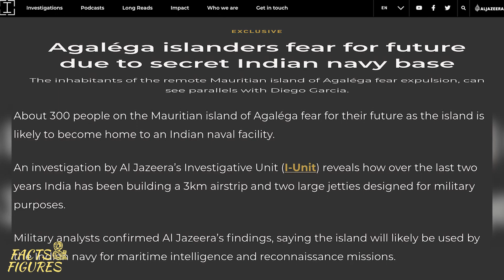Indian military base in Mauritius | Secret Indian naval base exposed | FACTS & FIGURES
About 300 people on the Mauritian island of Agaléga fear for their future as the island is likely to become home to an Indian naval facility.
An investigation by Al Jazeera’s Investigative Unit (I-Unit) reveals how over the last two years India has been building a 3km airstrip and two large jetties designed for military purposes.
Military analysts confirmed findings, saying the island will likely be used by the Indian navy for maritime intelligence and reconnaissance missions.

| FACTS & FIGURES |